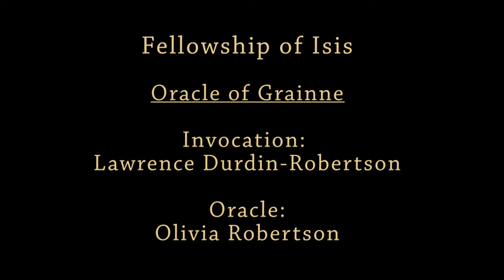Oracle of Grainne from the FOI Liturgy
Fellowship of Isis Oracle of Grainne with Lawrence Durdin-Robertson & Olivia Robertson.

Invocation:
I call upon Thee Goddess Grainne, to speak through Her Oracle.

Oracle:
From the dawn of time, humanity has called upon me to supply that which I give generously to all creatures. Owing to the follies and sins of a far earlier race, more advanced than yours, there came an ice age in the hearts of humanity. And this spiritual starvation led to physical misery. Humanity who once lived on the healthful fruits and grains, provided by all bountiful Nature, turned to slay not only their fellow creatures - animals and birds and fishes - unlike all other creatures they ate each other. Their greed knew no bounds but they still had some glimmering of spiritual life left, so they called upon Us to supply the bounty which they themselves had lost. From that time, from the last of the Golden Age, humans have preyed upon each other and called upon Us to help them. We help, but only to those who pray to Us with sincerity in their hearts that We may benefit all, not just themselves.

Your earth has reached crisis point. So serious is the situation that the Deities themselves are and shall manifest upon the planet. The veil between our world and yours is becoming thin and those with evil minds see more devils than hell can contain, and those with the eyes of Truth see the Deities. My sons and daughters, you have been called to Me, each individually by a different voice and that voice is My voice, and it is your voice within, to re-align. You are called upon to help usher in a new Golden Age and as the Moon wanes and the Sun rises so the old aeon gives place to new. I am with you. This is the time of the descent of the Goddess. . .

Note: Oracles and audio files are copyright protected. Please keep this notice, as well as the above link intact when sharing. Thank you.